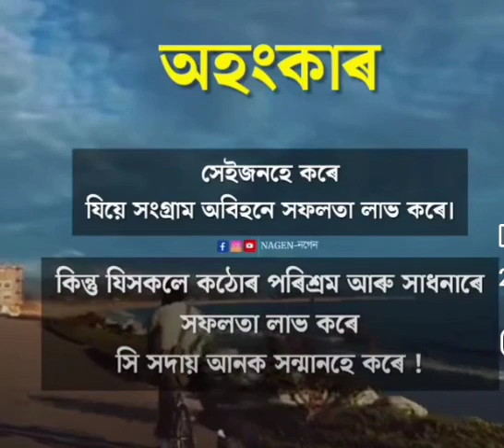5 October 2023